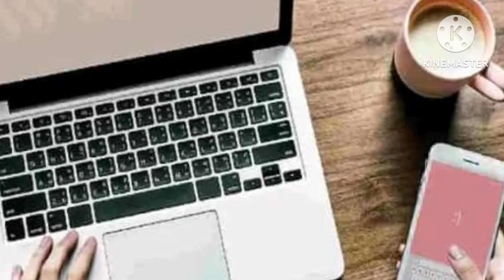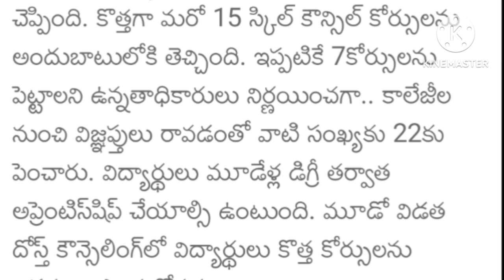Ts Degree New 15 Courses 2023/See latest updates today/కొత్తగా మరో 15 కోర్సులు 2023/డిగ్రీ లో ku ///